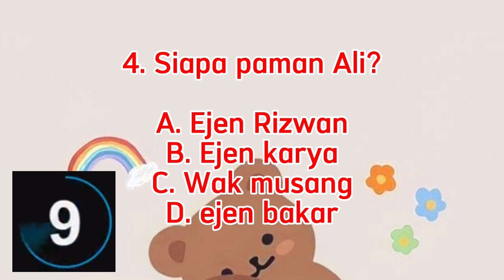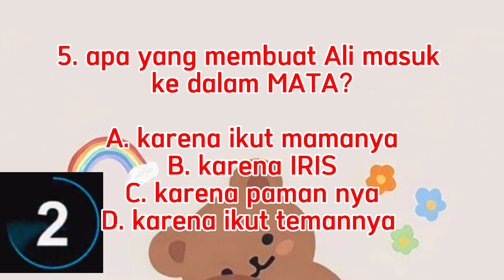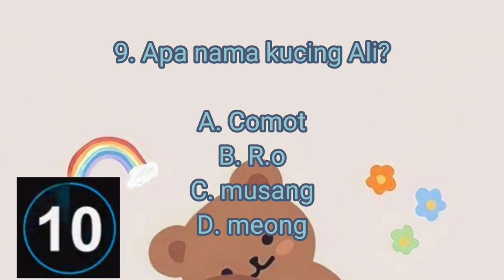TEKA TEKI EJEN ALI \\ APAKAH KAMU SEORANG EJEN? || Mari jawab pertanyaan ini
My deskripsi

Video By Me: Bella_Hanaya

Explanation:

Just games content

karacter: Ejen Ali
Intro sound: fearless (leeserafim)

Thank youu